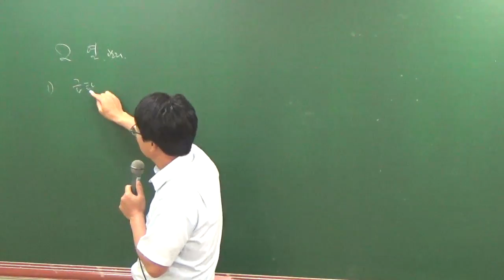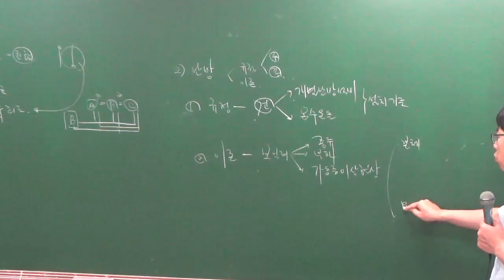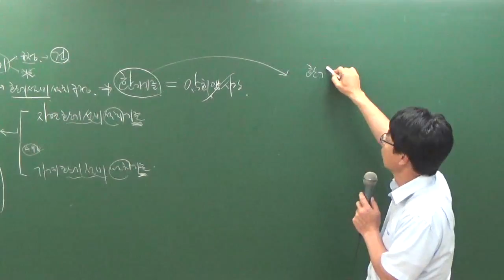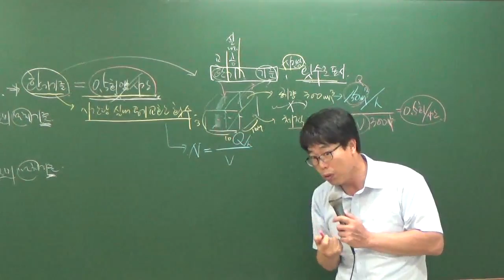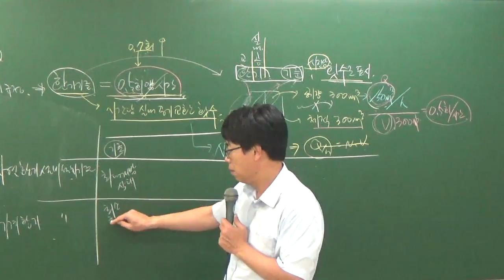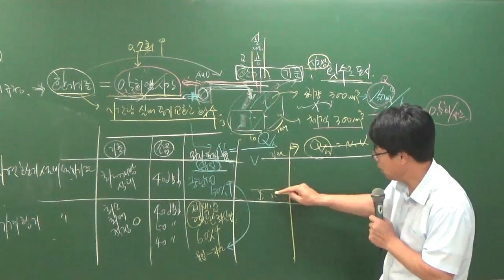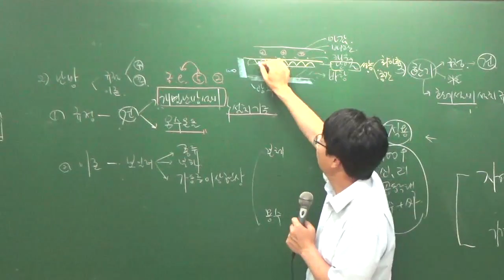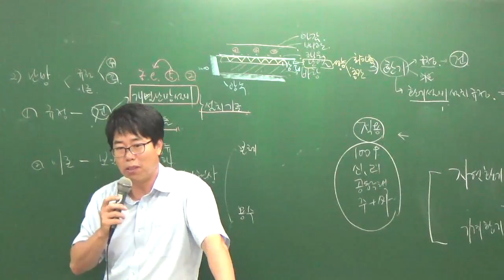관리실무9-21